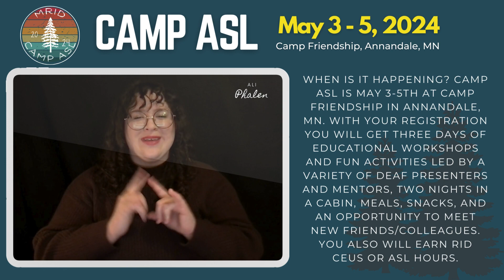Camp ASL What's that?!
A video with snippets of each committee member describing Camp ASL 2024.